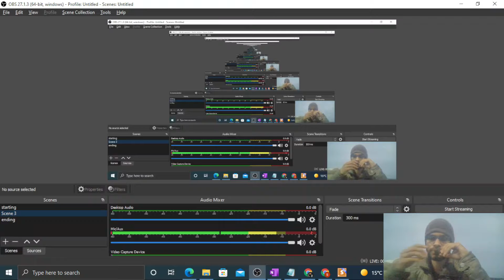The breaking stress of a wire depends on(a) material of the wire (b) length of the wire(c) radius of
The breaking stress of a wire depends on
(a) material of the wire (b) length of the wire
(c) radius of the wire (d) shape of the cross section.